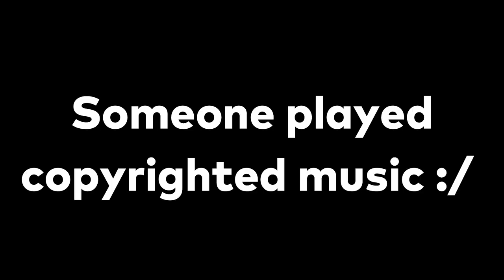Dominating DUOS.. with a RANDOM! (Roblox Hoopz Basketball: Road to LEGEND #19)